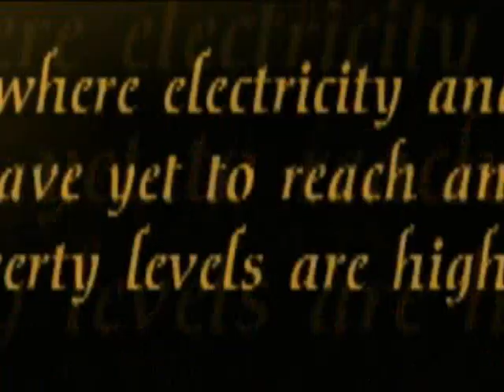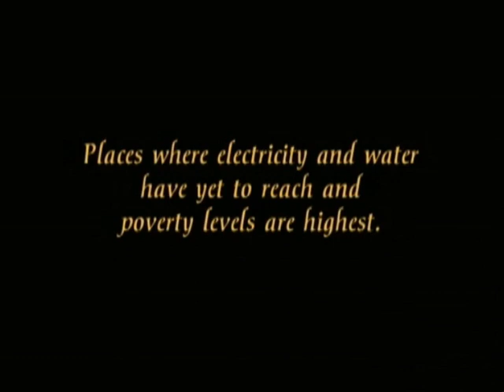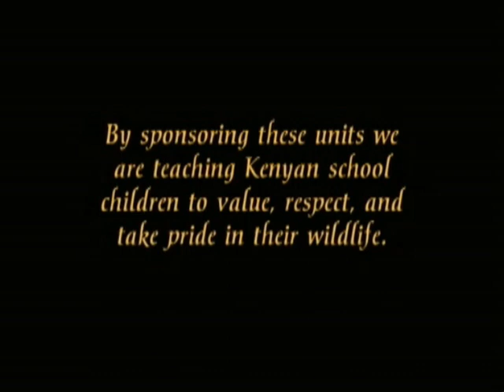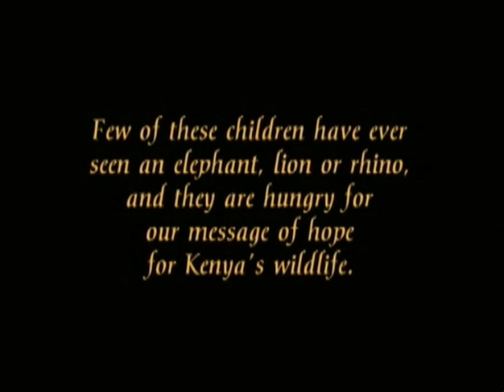Wildlife Clubs of Kenya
Short but brilliant film about the work of Wildlife Clubs of Kenya; visiting school children across Kenya to teach them the importance about conserving local wildlife.